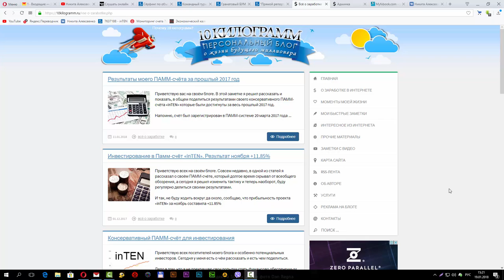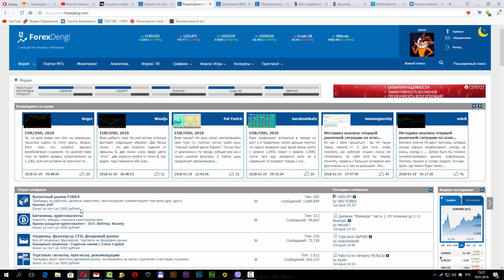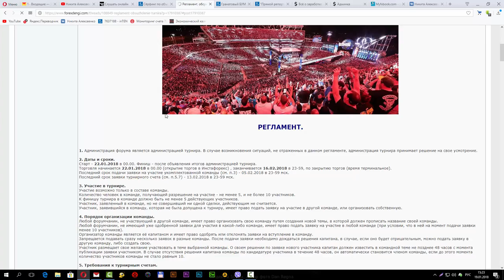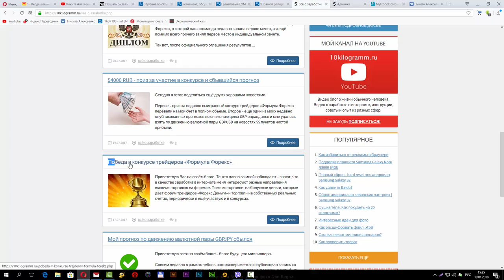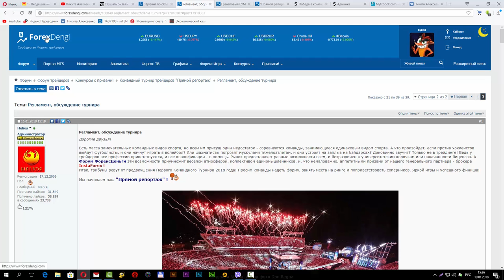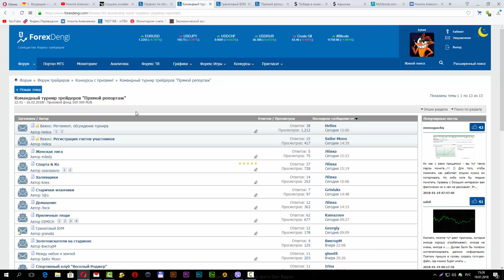Командный конкурс трейдеров "Прямой репортаж" - Призовой фонд 300 000 RUB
Командный конкурс трейдеров "Прямой репортаж" - Призовой фонд 300 000 RUB. Конкурс проводится на форуме "Форекс Деньги"

Конкурс проводится с 22 января по 16 февраля 2018 года.
Призовой фонд делится на 4 команды которые покажут наилучший результат.